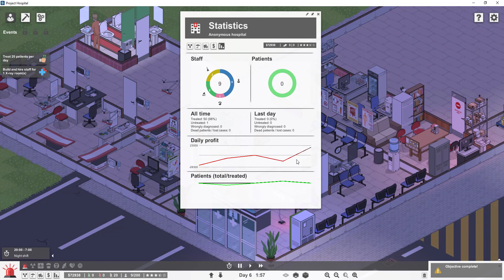Project Hospital episode 8 Let’s expand a little bit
This time we added two more Doctor’s offices, another Restroom and upped our patient load to 30 a day.